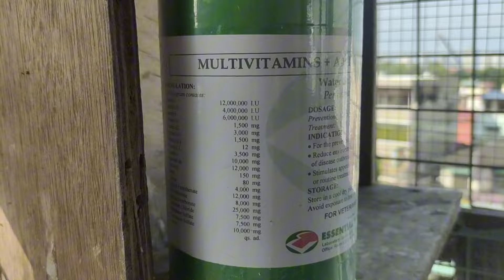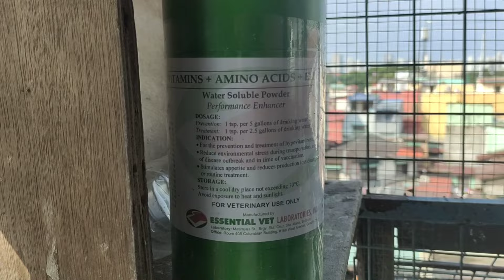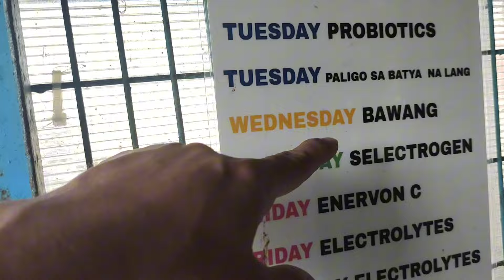CABANATUAN TRAINING NG TEAM NI BAIT...BAWANG ELECTROLYTES MANI SNEAKY SAFF PARA SAAN BA